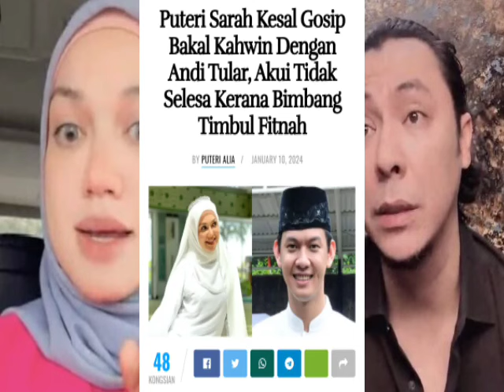IRA KAZAR JUMPA SYAMSUL, TAK SANGKA INI YANG SYAMSUL TERIMA DARI IRA KAZAR WOWW,,,?